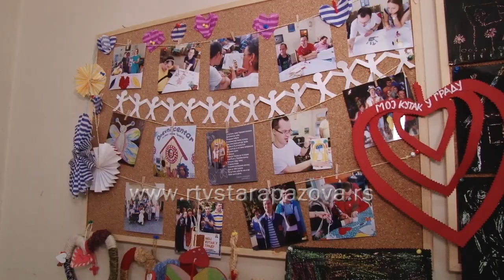Nastavljen projekat Moj kutak u gradu za osobe sa invaliditetom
Centar za socijalni rad opštine Stara Pazova lane je pokrenuo petomesečni projekat Dnevni boravak za mlade i odrasle osobe sa invaliditetom pod simboličnim nazivom "Moj kutak u gradu". Ovaj projekat teži da doprinese lakšem i boljem životu i rešavanju problema sa kojima se suočavaju osobe sa invaliditetom. Ove godine isti je nastavljen sa mnoštvom aktivnosti, a mi smo korisnike posetili u toku jedne likovne radionice… Kako je to izgledalo pogledajmo u nastavku.